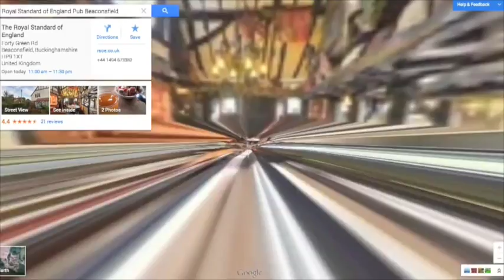Google Street View for Business Virtual Tour